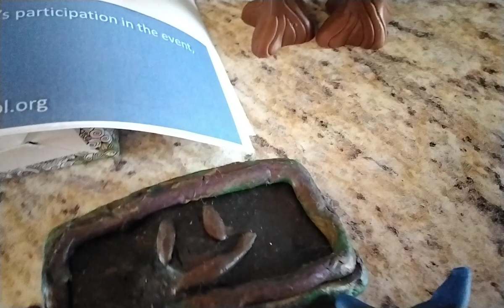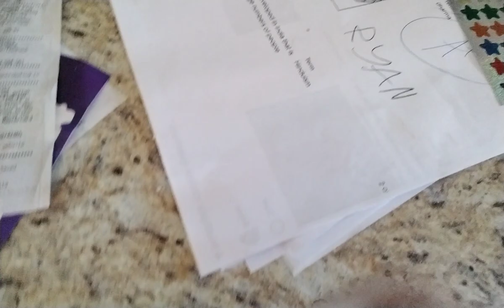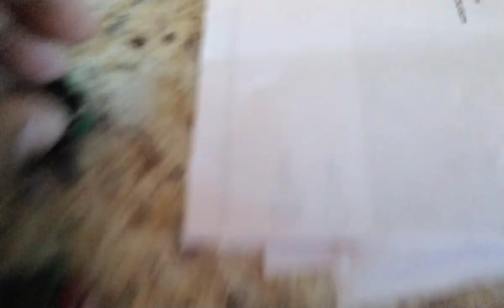yet another gameshow rebooted episode 2 you scored the other goal